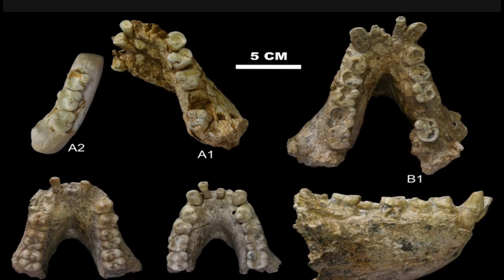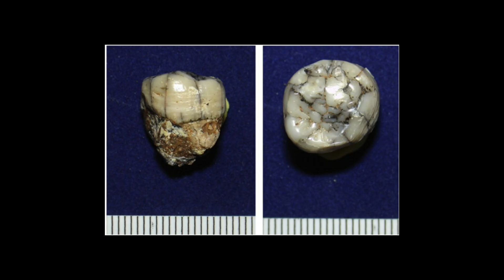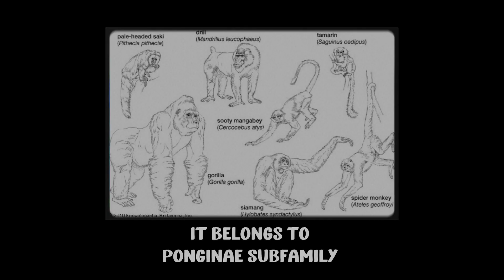Was Bigfoot Actually Gigantopithecus?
Gigantopithecus: The Giant Behind
Bigfoot?

Could the legendary Bigfoot have roots in a real prehistoric giant? In this video, we explore the fascinating story of Gigantopithecus, the largest ape to ever live, and its mysterious connection to the Bigfoot legend.

Here’s what we’ll uncover:

.The incredible size and power of Gigantopithecus

.How this giant ape may have inspired the myth of Bigfoot

.The natural habitat and lifestyle of Gigantopithecus

.The reasons behind its extinction during the Ice Age

.The enduring folklore and cultural stories about Bigfoot around the world

From science to legend, this documentary connects ancient prehistory with one of the greatest mysteries of modern times. Was Bigfoot ever real? Or was it simply a memory of Gigantopithecus passed down through human culture?

• Watch until the end as we uncover the truth about the giant ape behind Bigfoot.

MUSIC CREDITS -

• If anybody have credits issues can message me below the video and tag the timeline for the element you want your credit and i will surely give you your credit or can trim out that particular part also.